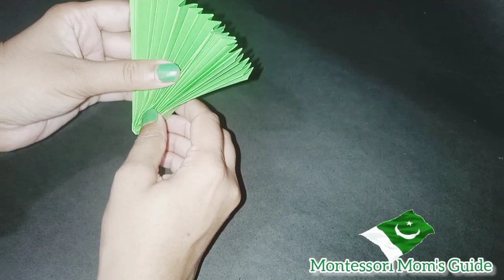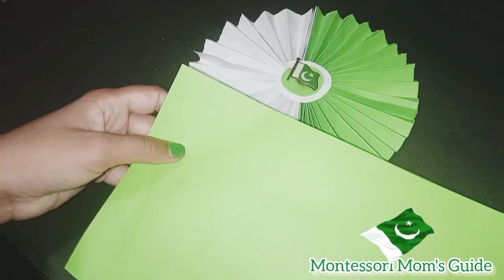Independence Day Craft Idea|14th August Badges/Decore Idea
Independence Day|How to make Independence day Craft /Badges| Easy Craft for Independence day|School Independence day Craft|

This video is about Independence day art & Craft.How to make badges or craft work for Independence day.Easy Ideas shared with you people to make this day more memorable.

Our Aim is to make learning of little ones more easy & colorful.They take interest in studies and activities & never get bore.We are giving different Ideas to Moms & Teachers that how they can taught in fun loving way at home and at school.
If you like this video please like & mention in the comment section.Your feed back will be highly appreciated.

 Our channel link for Subscription

Montessori Mom's Guide

Teachers & Moms Hacks Videos